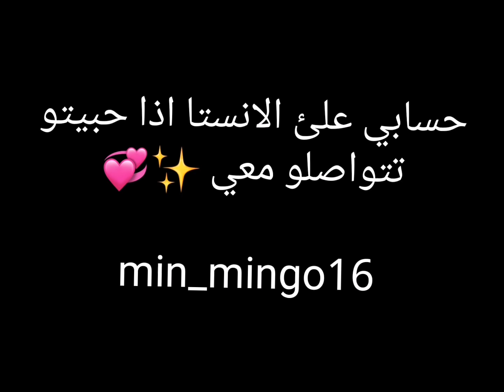🔴الطافه جيمين معه الرجل العربي🥺⁉️